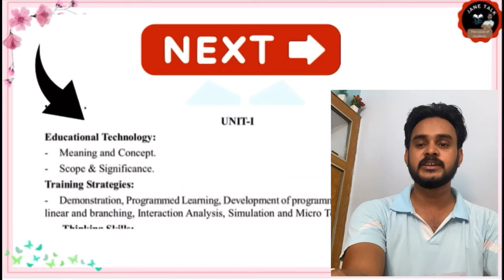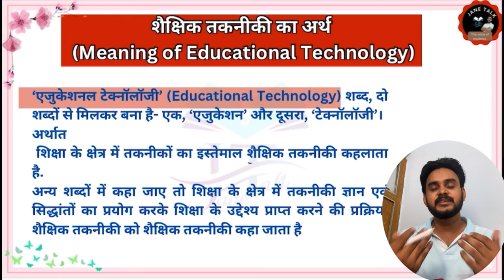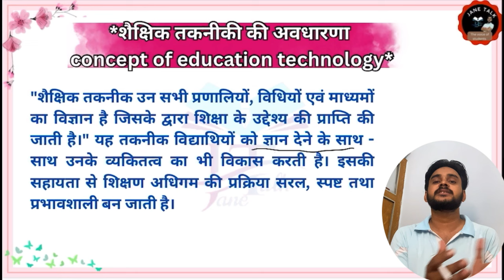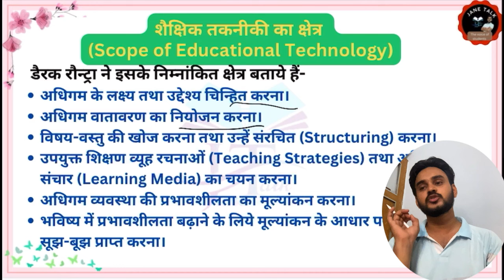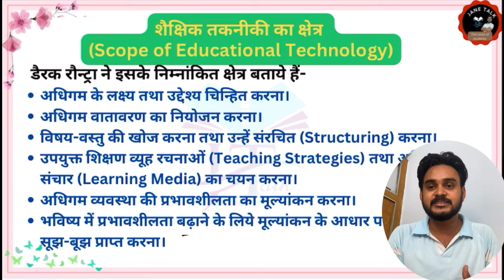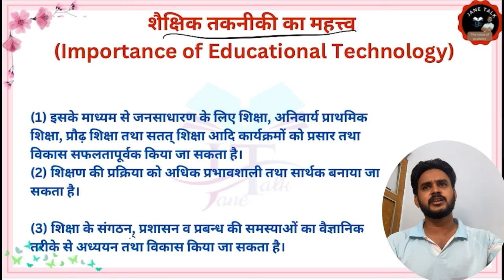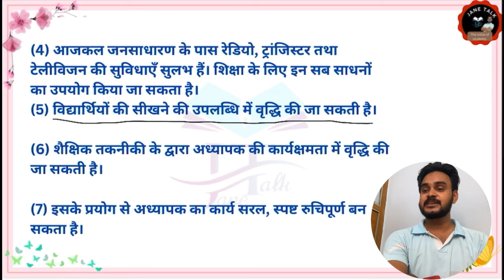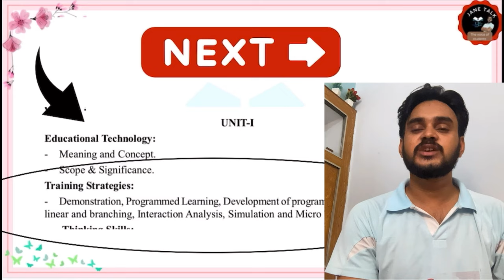VBSPU B.Ed 2nd semester / EDUCATION TECHNOLOGY UNIT-1/ शैक्षिक तकनीकी अर्थ अवधारणा परिभाषा क्षेत्र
Next video